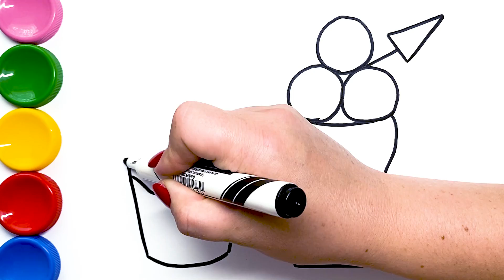Cara Menggambar dan Mewarnai Koktail Enak dengan Cat untuk Anak-anak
Menggambar dan mewarnai koktail untuk anak